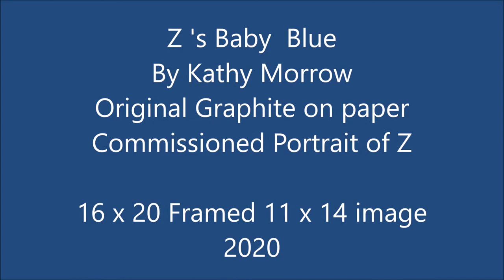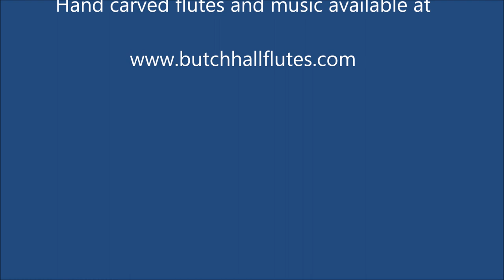Paws And Stripes a portrait of Z - "Z' s Baby Blue" by Kathy Morrow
"Z's Baby Blue" 11 x 14 framed 16 x 20 - is an original Graphite on paper and a portrait of Z  a purebred Newfoundland.  This commission was offered in an auction fund raiser for Paws and Stripes a non profit organization that helps veterans. Their motto is:
Providing animal assisted therapy to military veterans with
PTSD, MST, and TBI using rescue dogs; saving lives, two at
a time.   Veterans and their dogs living without isolation
The drawing video is shown in speed mode and I only wish I could draw that fast.  The drawing took about 6 hours to complete.